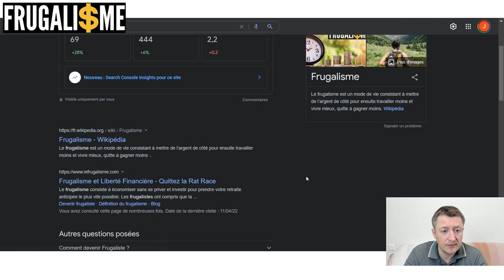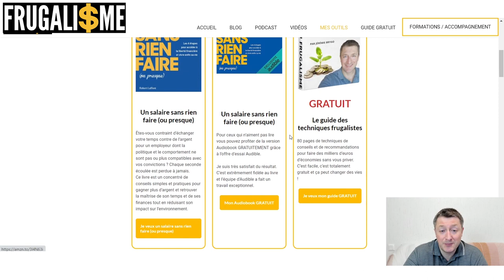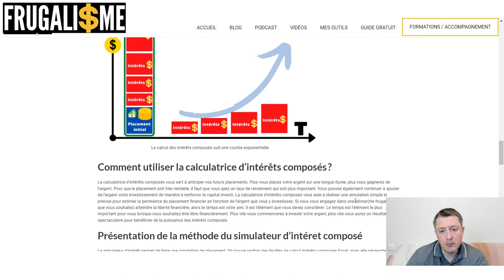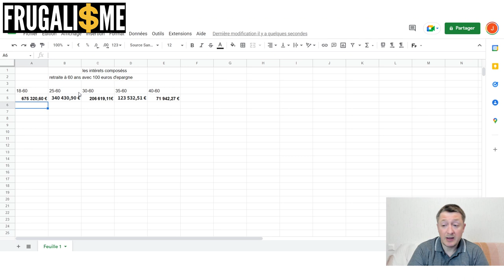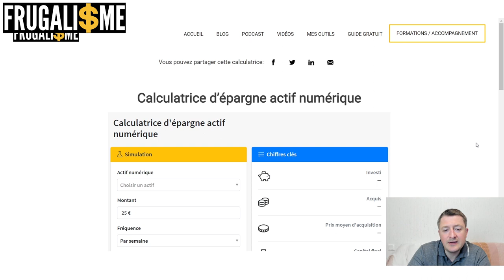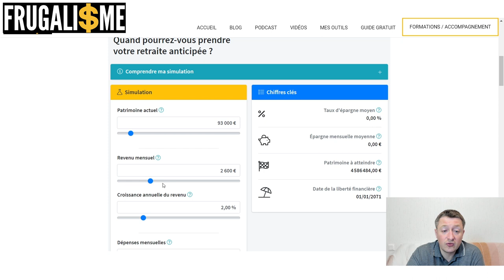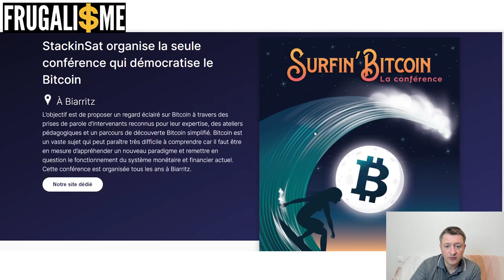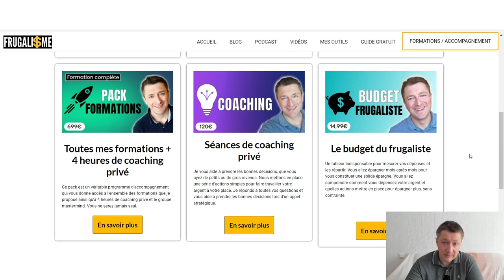🛠️ Mes meilleurs outils pour gagner de l'argent 💰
J'ai décidé de vous présenter les meilleurs outils de mon site internet C'est un site sur lequel vous retrouverez un ensemble de ressources (blog, podcast, calculateur d'intérêts composés, liens de parrainages, formations).

► DESCRIPTION : Les meilleurs outils sur mon site

0:00 • Introduction et Générique
0:42 • L'accès au site - présentation de la plateforme et l'importance du SEO.
3:56 • Présentation du blog frugalisme et liberté financière
4:45 • Présentation du podcast frugalisme et liberté financière
5:24 • Présentation de la section des vidéos
5:50 • Présentation des outils avec mes offres de parrainages.
9:26 • Présentation de la bibliothèque frugalisme et Liberté financière. Vous retrouvez les livres que je vous recommande de lire.
17:11• Le calculateur d'intérêts composés
26:23 • Le simulateur de crédit
27:33 • Le simulateur de frais de notaires
28:12 • Le simulateur score de crédit pour savoir si la banque va vous prêter
31:41 • horiz.io, le couteau suisse pour trouver des biens rentables et gérer votre immobilier
32:33 • Le simulateur d'investissement dans les cryptomonnaies
35:33 • La stratégie des six comptes pour bien répartir votre épargne.
38:20 • Calculatrice de rentabilité locative
39:27 • Simulation impôts sur le revenu en France
40:07 • Le calculateur de liberté financière
45:20 • Le calculateur d'inflation
47:25 • Présentation de Stackinsat pour investir dans le Bitcoin en DCA
50:22 • Retrouver l'ensemble de mes formations